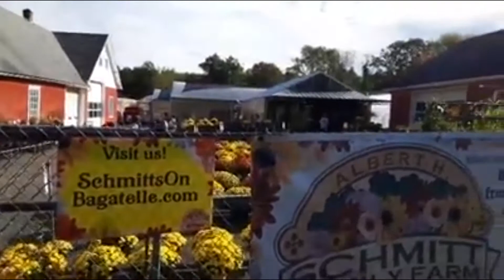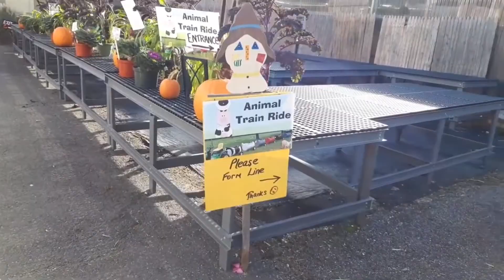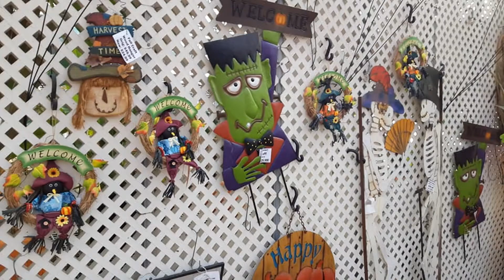De PASEO Familiar en ALBERT H. SCHMITT FAMILY FARM 2021!!🎃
Una finca familiar donde puedes ir a divertirte y pasar un rato agradable con la familia y tambien recojer calabazas, comprar articulos de decoracion para la temporada de Oto~o y Halloween. Cuenta con un HayRide, un trencito de animalitos para los mas peque~os y tambien photo ops para tus fotos divertidas. Tambien cuentan con algunos personajes en la finca para divertir a ni~os y grandes, esta abierta para la temporada de Oto~o desde finales de Septiembre hasta Octubre 31. Abajo en la cajita de descripcion les dejo el enlace.⬇⬇⬇